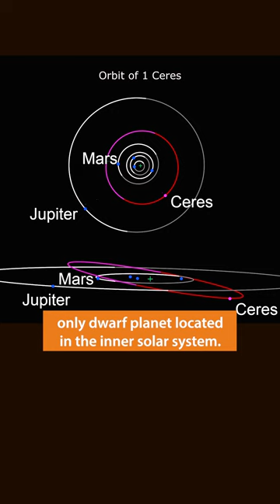Dwarf Planets in a minute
There are currently five officially recognized dwarf planets in the solar system besides Pluto: Ceres, Eris, Haumea, and Makemake.

Ceres, the largest object in the asteroid belt between Mars and Jupiter, is the only dwarf planet located in the inner solar system. Ceres was discovered in 1801 by Italian astronomer Giuseppe Piazzi, who initially thought it was a comet.

Eris and Makemake were discovered in 2005 by Mike Brown while Haumea was discovered in 2004 by Jose-Luis Ortiz Moreno. Ceres was visited by NASA's Dawn spacecraft, which orbited the dwarf planet from 2015 to 2018 and provided detailed images and data of its surface and composition.

None of the other dwarf planets have been visited by spacecraft yet. Eris is more massive than Pluto and also has a moon of its own. The other dwarf planet Haumea has an unusual elongated shape with its major axis twice as long as its minor.

Follow us for the next part.

🔭🔭 Follow @spacetechie for daily such content.